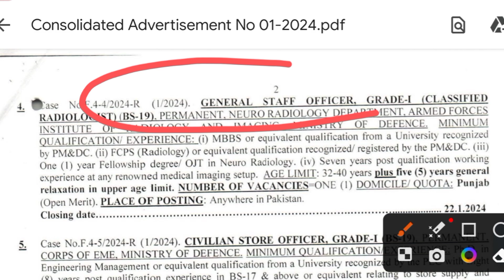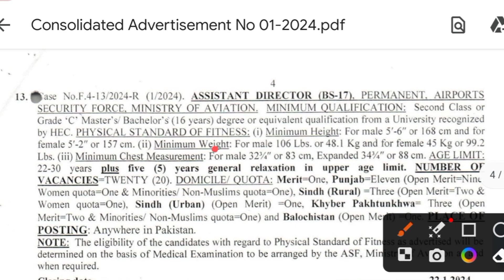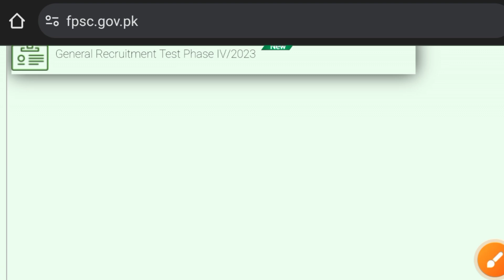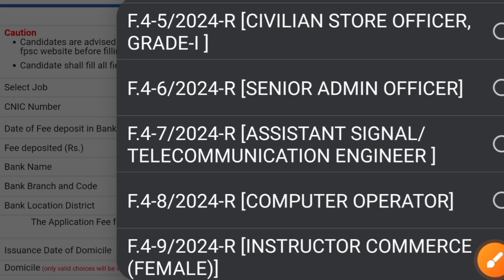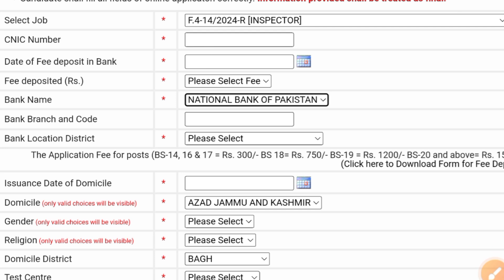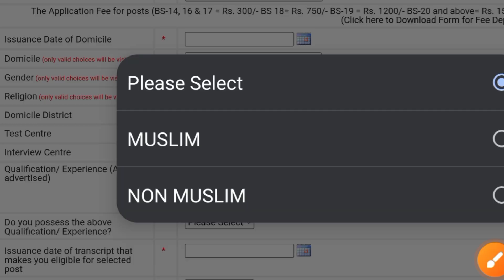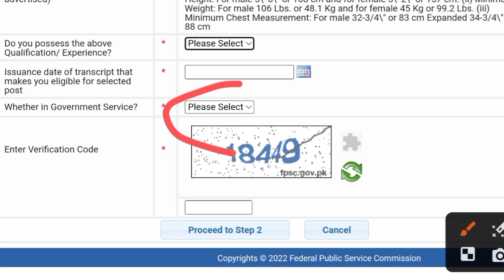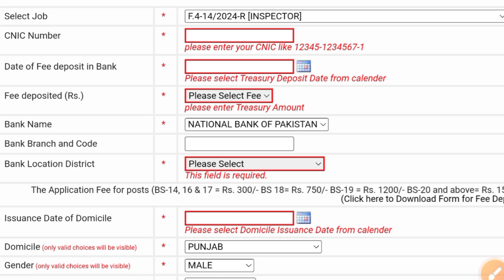FPSC Jobs 2024- New Government Of Pakistan Jobs- How to Apply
**Overview:**
The Federal Public Service Commission (FPSC) has announced exciting job opportunities for the year 2024 as part of the New Government of Pakistan's initiatives. These positions cover a range of departments and are designed to attract qualified individuals who are dedicated to serving the nation.

**Available Positions:**
A diverse array of positions is available across various government departments, catering to different skill sets and qualifications. From administrative roles to technical positions, the FPSC Jobs 2024 offer opportunities for individuals from various professional backgrounds.

**Eligibility Criteria:**
Prospective candidates are required to meet specific eligibility criteria, including educational qualifications, relevant work experience, and age restrictions. It is essential for applicants to thoroughly review the eligibility criteria outlined in the official job announcement.

To apply for FPSC Jobs 2024, candidates must follow a systematic application process. The following steps provide a general guide:

   Access the official FPSC website or the dedicated portal for job applications. Ensure that the website is secure and authentic.

2. **Create an Account:**
   If you are a new user, you may need to create an account on the FPSC portal. Provide accurate information and secure your login credentials.

3. **Browse Available Positions:**
   Explore the list of available positions and carefully read the job descriptions, requirements, and application instructions.

4. **Fill Out the Application Form:**
   Complete the online application form with accurate and up-to-date information. Be sure to attach all necessary documents as per the specified requirements.

5. **Application Fee Payment:**
   Pay the required application fee through the designated payment methods. Keep the payment receipt for future reference.

6. **Submit Application:**
   After completing the form and paying the fee, submit your application through the online portal before the specified deadline.

**Important Dates:**
Take note of the application deadline, examination dates (if applicable), and any other important dates mentioned in the official announcement.

**Conclusion:**
The FPSC Jobs 2024 present a valuable opportunity for individuals seeking to contribute to the public sector. Interested candidates should stay updated on the official FPSC website for the latest information and announcements.